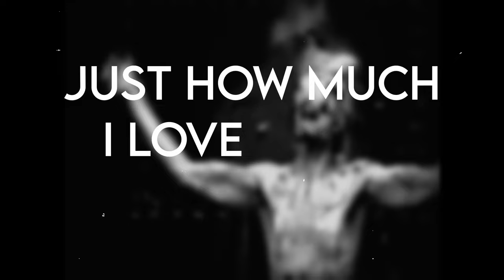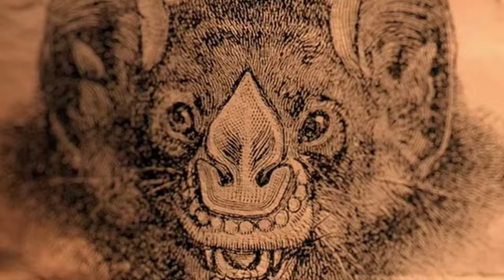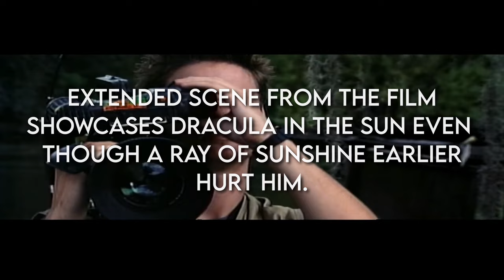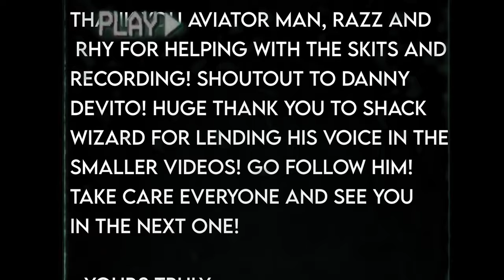Why Dracula 2000 Is Misunderstood!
Footage used is solely for educational/review purposes.

Hey everyone! Back at it in time for Halloween! Today I bring forth my favorite guilty pleasure/misunderstood horror film, that being Dracula 2000!
While it follows some of Bram Stoker's original idea, it's mainly modernized with a twist nobody saw coming! Please follow and support everyone featured in the video by clicking the links!

Stills used made by Aoron, Charles and Jaydan!